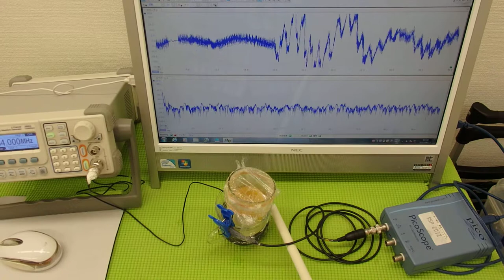超音波の発振制御システム ultrasonic-labo